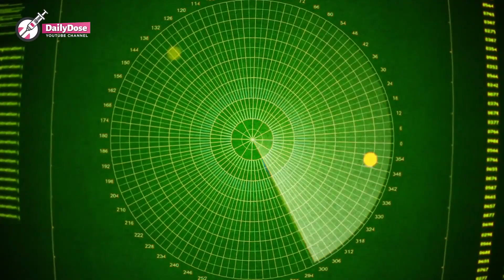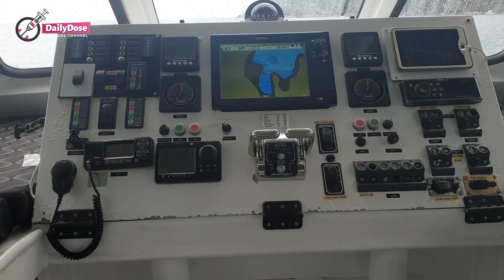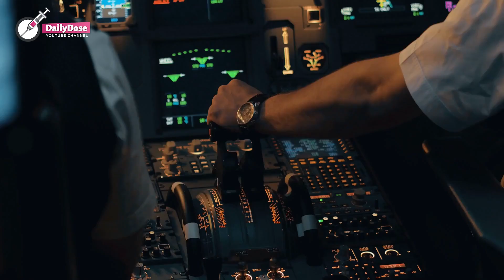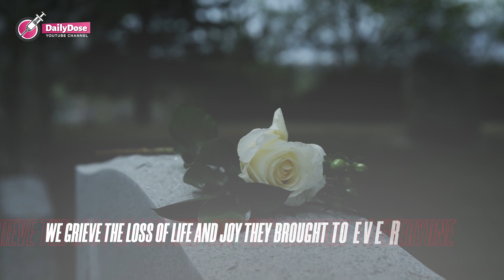SHOCKING FACTS ABOUT THE 5 PEOPLE WHO DIED ON THE TITANIC SUB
Debris of the missing Titanic submersible has been found after a long search.
The submarine was filled with adventurers who paid to go on what they thought would be an entertaining cruise.
Among the passengers was Hamish Harding, whose newly-adopted stepson made a heartwarming post.